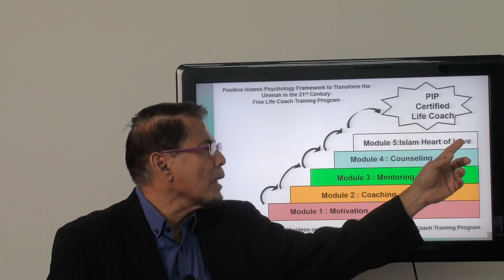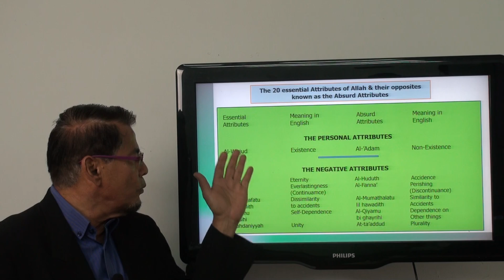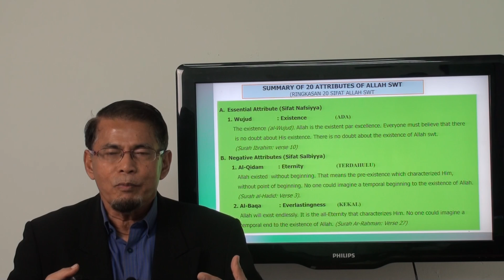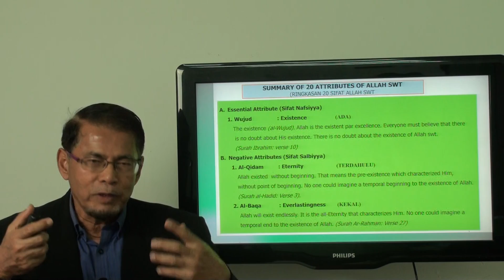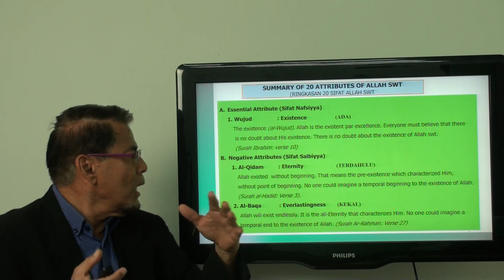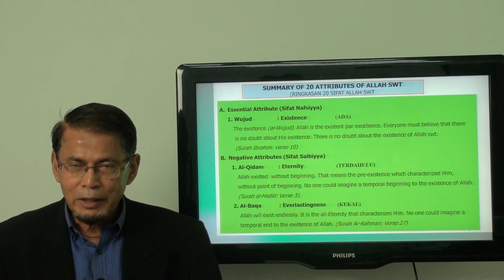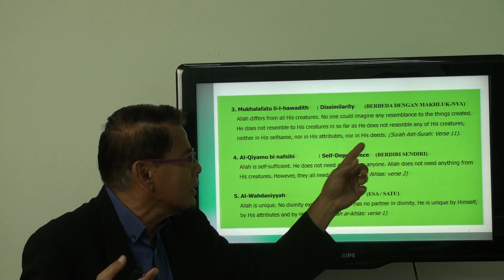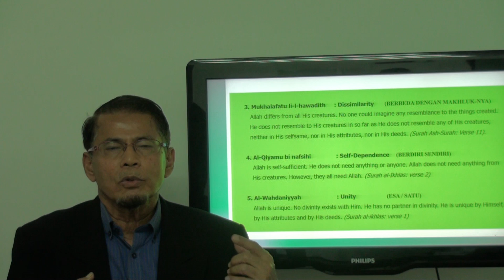Video 474: Islam - Heart of Love (V39): Summary of 20 Attributes of Allah swt. Part.1